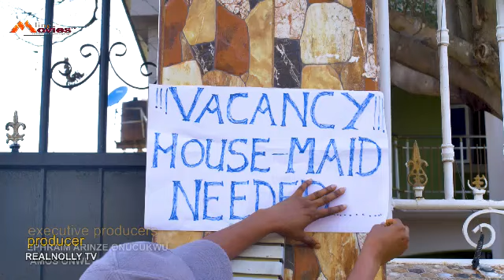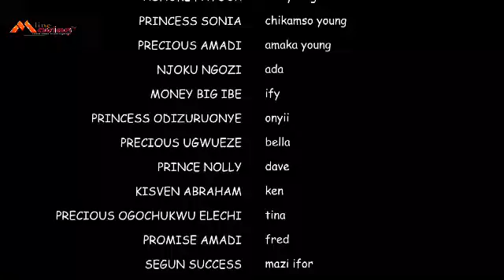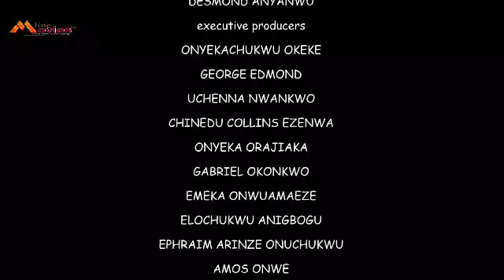D BILLIONARIE FELLINLUV WIT DNEW HOUSE CLEANER HIS GATE MAN BROUGHT FROM DVILLAGE DMOMENT HE SAW HER